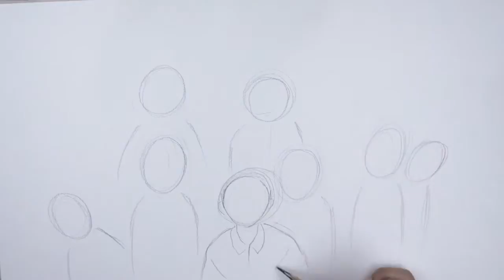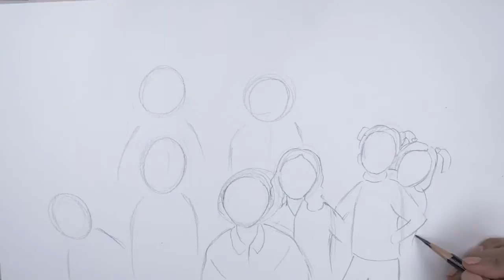스토리텔링 미술교육 - 명화 2-11